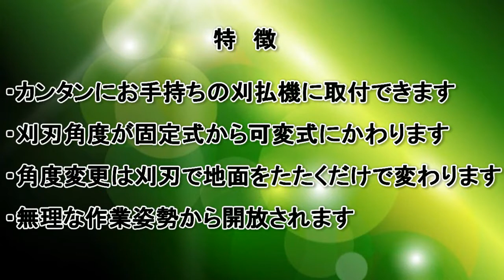輕易克服高低地形讓割草工作更有效率的割草工具日本NISHIGAKI螃蟹牌N-797(曲丸)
使用肩背式割草機割草時若遇到高低起伏與不平的場地...總是令人沮喪...現在只要裝上日本NISHIGAKI螃蟹牌N-797曲丸 就可更有效率割草. 並且輕鬆應付各種地形。